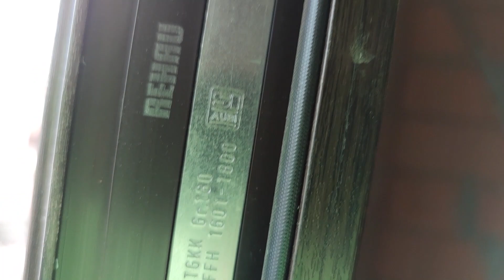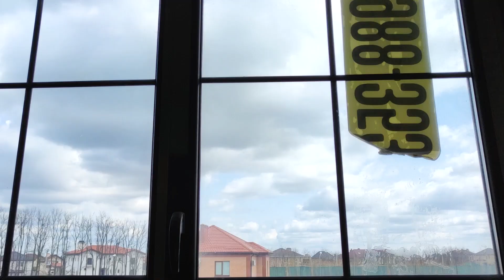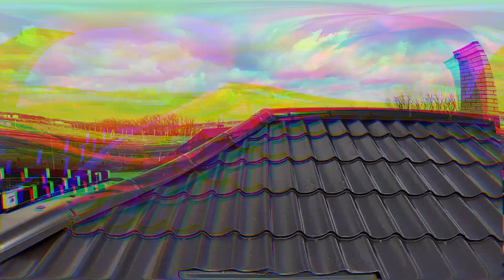КАК ТЕПЕРЬ ИСПРАВЛЯТЬ? КИРПИЧ И ПОРОМАКС В НЕМЕЦКОЙ ДЕРЕВНЕ. Строительство Краснодар.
К нам обратился клиент, который купил готовый дом в Краснодаре в немецкой деревне.

Обратился с просьбой взять на себя отделку и благоустройство под ключ.

Это очень непростая задача скажу я вам.

Просто посмотрите видео и оцените с чего мы стартуем, чтобы потом лучше оценить результат.

Как вам? )

Чтобы следить за ходом строительства и новостями с объектов добро пожаловать в мой Инстаграм:

Напомню у нас можно заказать строительство домов под ключ в Сочи, Краснодаре и по всему Краснодарскому краю.

P.S.: обязательно пишите ваше мнение и вопросы по ролику в комментариях.